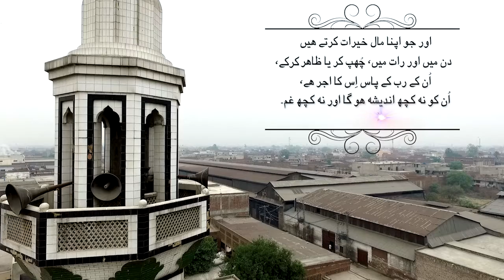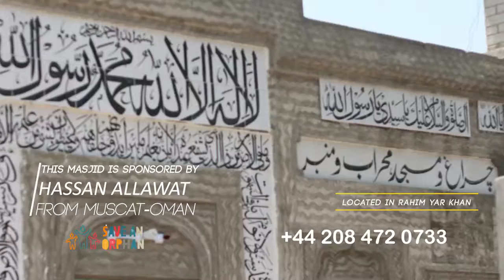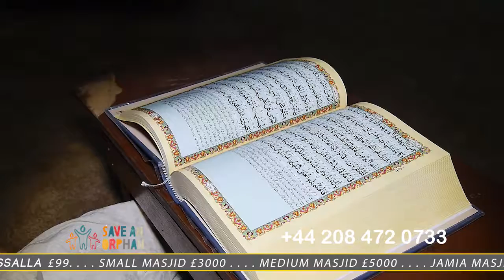Dreamline Productions Masjid Documentary Project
Here at Dreamline Productions we make your wishes come true by providing you with a unique service.

We are Specialised in TV Production such as Dramas, sitcoms, travel logs, Documentaries and LIve Broadcast.